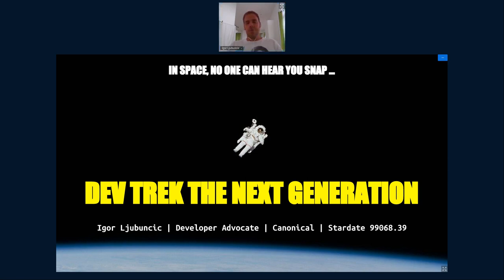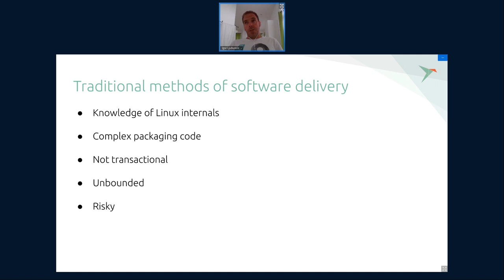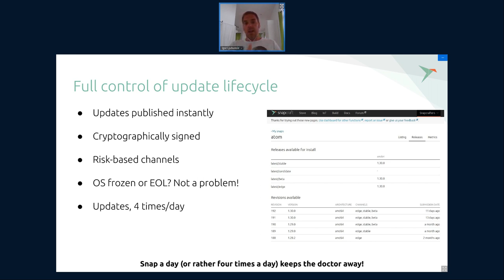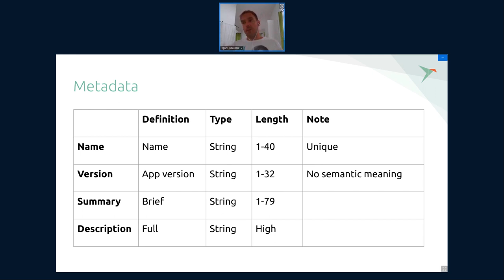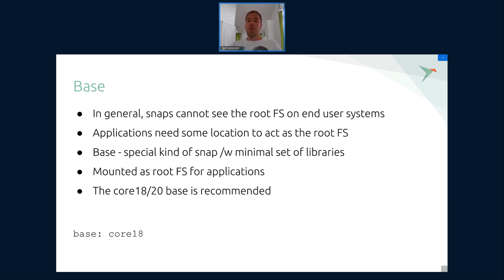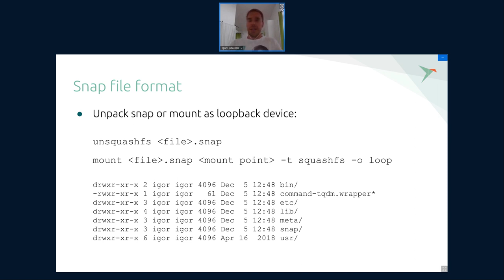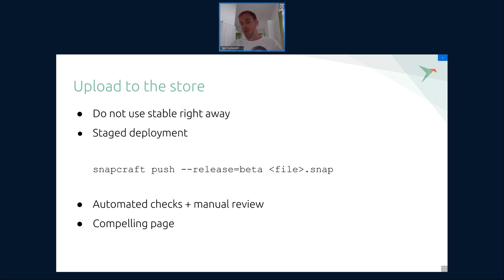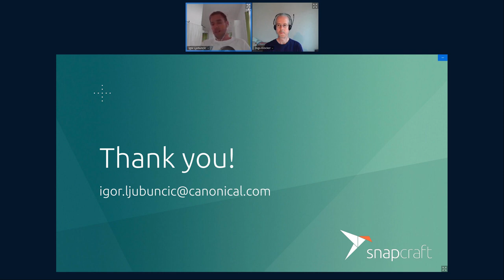Akademy 2021 - Dev Trek The Next Generation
By Igor Ljubuncic
Snaps, the final frontier. These are the voyages of the OSS Snapcraft. Its mission: to help developers create applications easily, to simplify distribution and packaging, to improve security and updates, to boldly run where no one has run before.

Self-container applications, with reliable updates and behavior across a wide range of distributions, a friendly store, tons of users. We'd like to invite you to a presentation about snaps, the new software packaging mechanism, designed to make life easier, both for developers and users. In this session, we will show you the nuts and bolts of snaps, the snapcraft command-line tool, the surrounding ecosystem, and take you on a journey of discovery and productivity.

Engage.